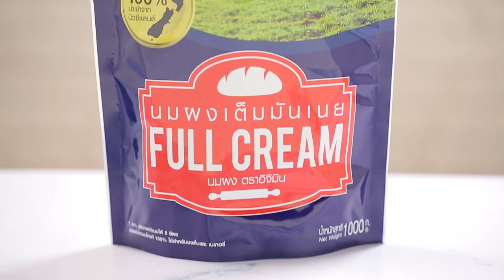วาฟเฟิลกล้วยหอมช็อกโกแลต สูตรเด็ด...ทำง่าย...สไตล์ "อ.ยิ่งศักดิ์"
วันนี้อาจารย์มีเมนู วาฟเฟิลกล้วยหอมช็อกโกแลต จากผลิตภัณฑ์ ตรามินทานา มาฝากคร่ะ

สิ่งที่ต้องเตรียมสำหรับ (วาฟเฟิลกล้วยหอม)

แป้งสาลีอเนกกประสงค์  250 กรัม
กล้วยหอมสุกบดละเอียด  150 กรัม
เนยสดชนิดเค็ม สำหรับทาเครื่องทำวาฟเฟิล
กล้วยหอมหั่นแว่น สำหรับรับประทานคู่
สตรอว์เบอร์รี, ช่อสะระแหน่ สำหรับแต่ง

วิธีทำ (วาฟเฟิลกล้วยหอม)

1. ใส่นมผงเต็มมันเนย ตราอิจิมิน แป้งสาลีอเนกประสงค์ แป้งข้าวโพด ผงฟู เกลือป่นเสริมไอโอดีน และน้ำตาลทรายลงในภาชนะคนผสมให้เข้ากัน
2. เติมไข่ไก่  กลิ่นวานิลลาชนิดน้ำ น้ำ กล้วยหอมสุกบดละเอียด และเนยสดชนิดเค็มละลาย คนผสมจนเป็นเนื้อเดียวกัน เตรียมไว้
3. อุ่นเครื่องทำวาฟเฟิลให้ร้อน ทาด้วยเนยสดชนิดเค็มเล็กน้อย ตักแป้งวาฟเฟิลลงเกลี่ยให้เต็ม ปิดฝาเครื่องรอจนวาฟเฟิลสุก  เตรียมไว้

สิ่งที่ต้องเตรียมสำหรับ (ท็อปปิงช็อกโกแลต)

วิธีทำ (ท็อปปิงช็อกโกแลต)

1. ใส่นมผงเต็มมันเนย ตราอิจิมิน แป้งข้าวโพด ผงโกโก้ และน้ำตาลทรายลงในภาชนะคนให้เข้ากัน
2. เติมน้ำคนให้เข้ากัน เปิดไฟ คนตลอดเวลาจนส่วนผสมสุกข้น ปิดไฟ ใส่เนยสดชนิดเค็มคนจนเนยลาย เตรียมไว้
3. จัดวาฟเฟิลใส่จานเสิร์ฟ เรียงกล้วยหอมหั่นแว่นให้สวยงาม บีบท็อปปิงช็อกโกแลตราดด้านบน วางสตรอว์เบอร์รี และช่อสะระแหน่  พร้อมเสิร์ฟ

▲Line @yingsakfood